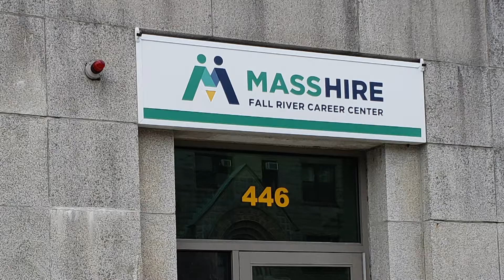Hot Jobs Week of 7-13-2020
New jobs posted this week at the MassHire Fall River Career Center